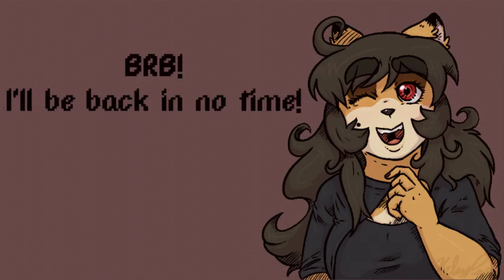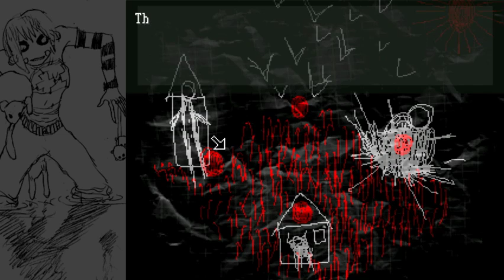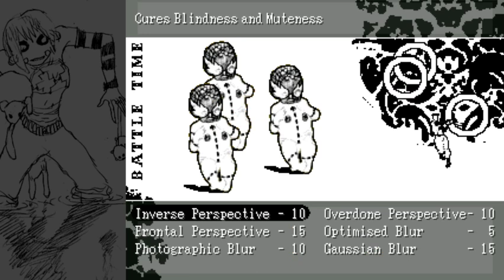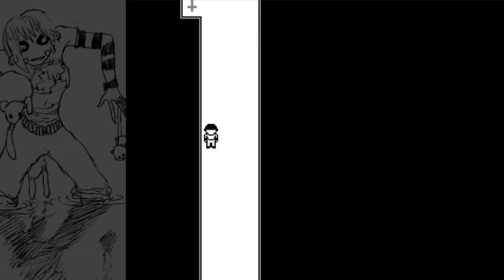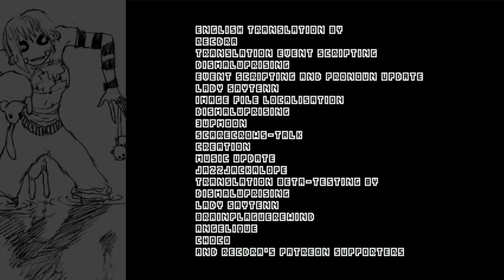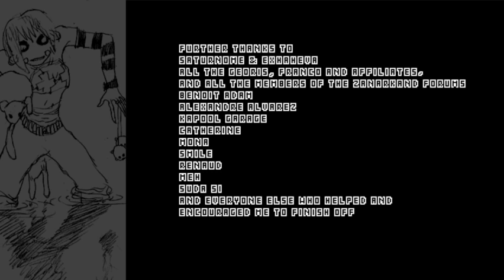OFF (Part 3)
We finish the game, get the final "best" ending, beat a boss I've never beaten before, and more!